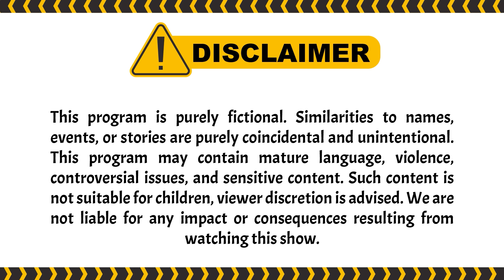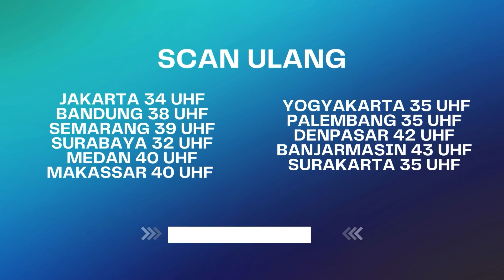Gak Kuat "Layani" Suami, Istri Kabur ke Cowok Lain | UMMI ANTV Eps 46 (3/5)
Akhirnya Abah bertemu kembali dengan Istri mudanya, namun Afifah tetap tidak ingin kembali ke rumah. Reihan yang melihat Afifah bahagia dengan Gading merasa galau.
Bagaimana kelanjutannya? Saksikan terus UMMI.

000012
000017